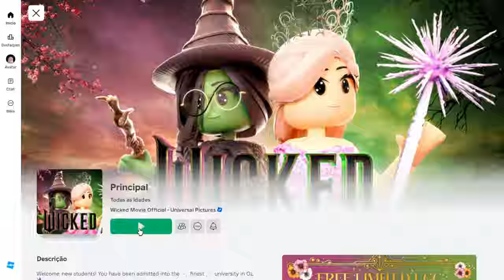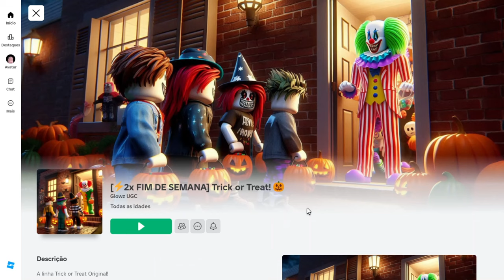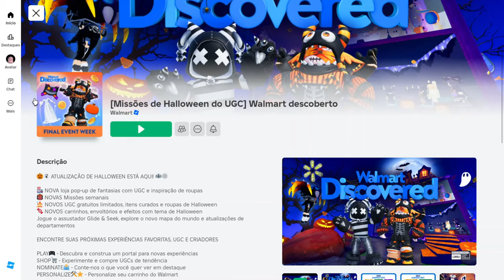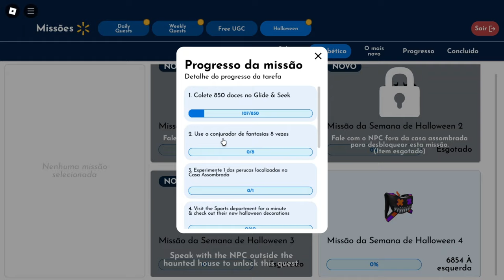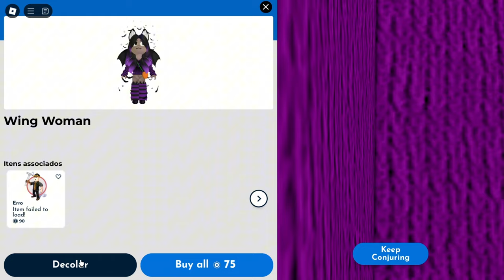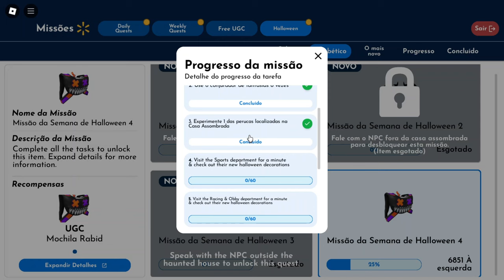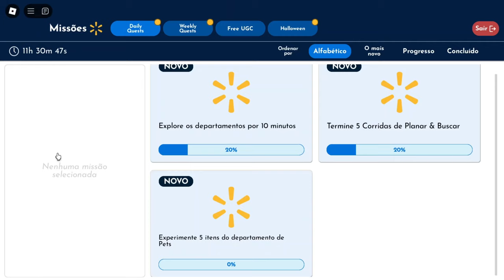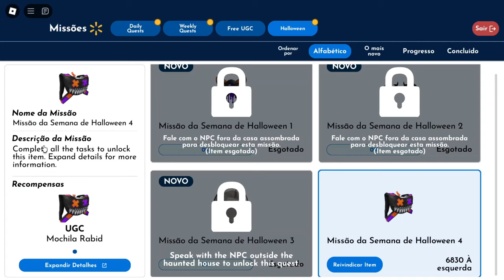COMO PEGAR CABELO E 3 ITENS GRÁTIS NO ROBLOX! 2024 🧡